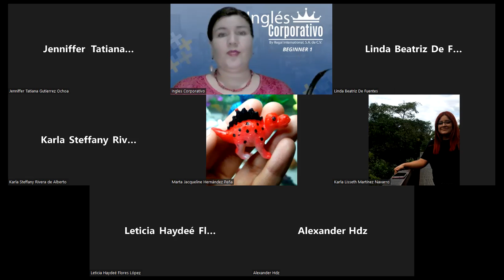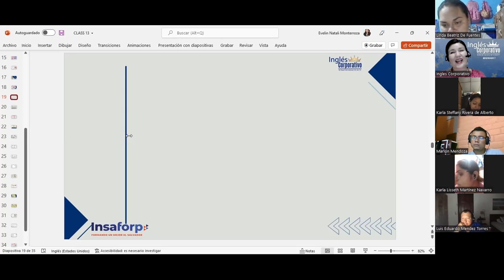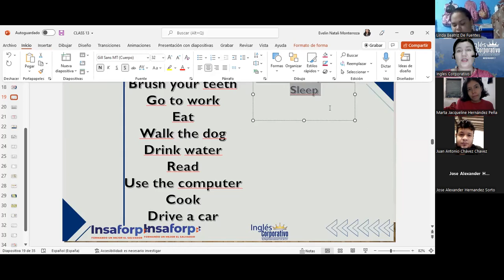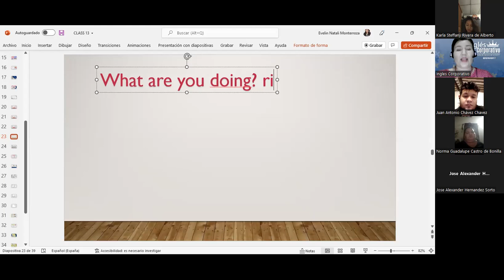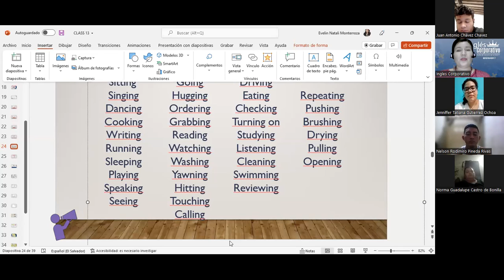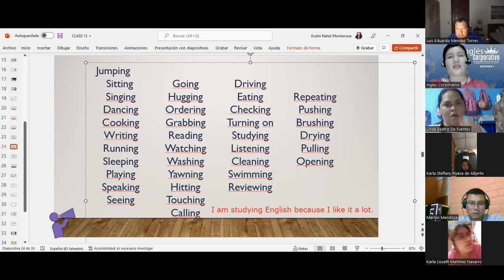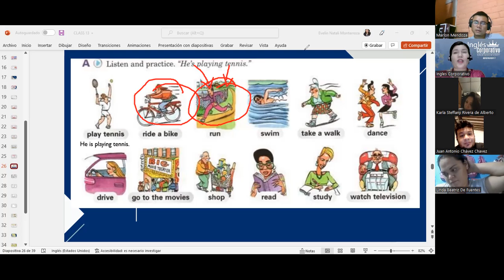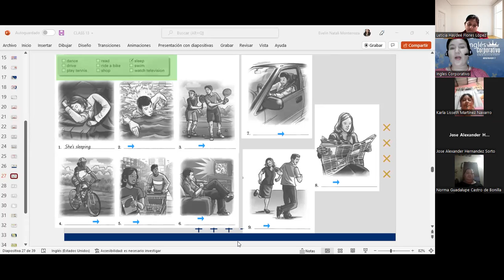Inglés Corporativo-21/06/22-Present continuos forms